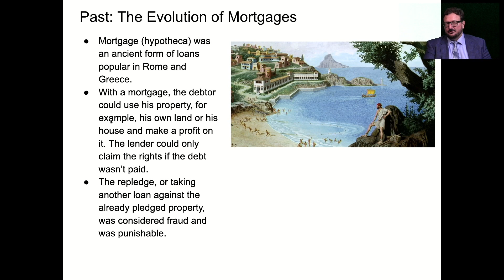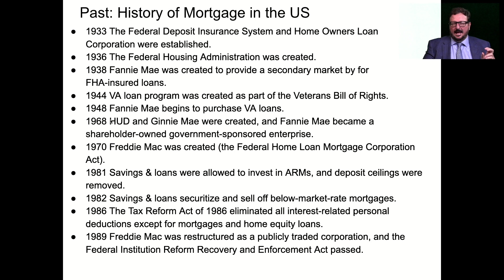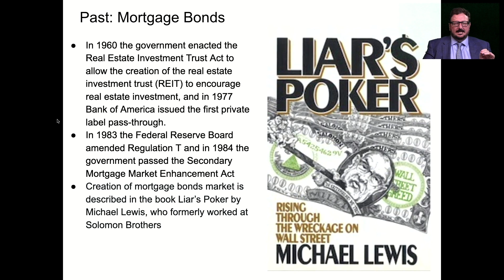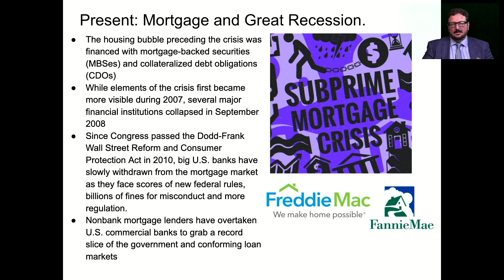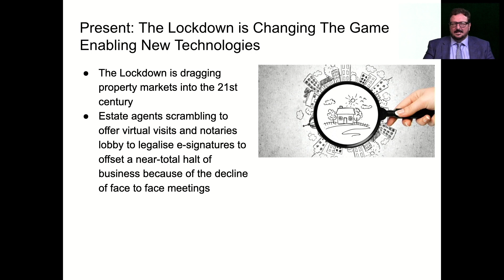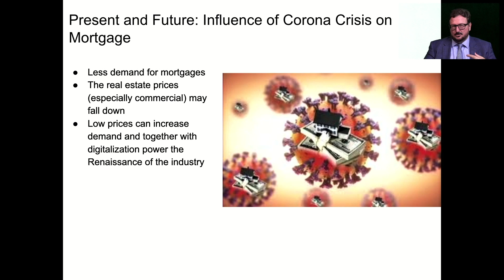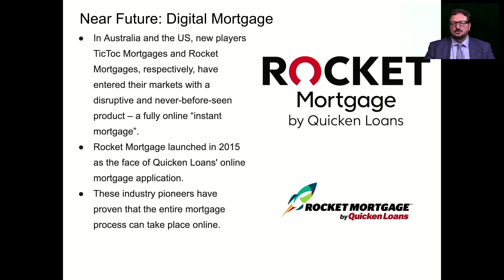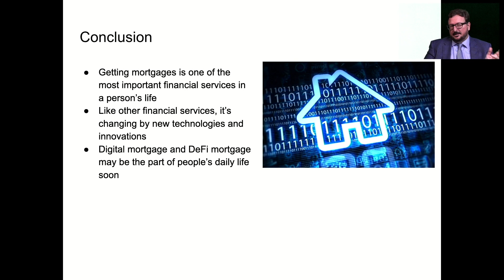The Lightman Report #14 | Mortgages Past, Present & Future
“Mortgages” is part of The Lightman Report series exploring money: from past, to present, and the future.

You can catch up with all episodes of the series now on our channel:

Don’t forget to tune in every Tuesday for follow-up interviews with our panel of experts from the blockchain industry.

About Alex Lightman

Alex Lightman is a bestselling author of four books, most recently Augmented: Life In The Smart Lane. Lightman has delivered over 300 keynotes in dozens of countries and published over 300 articles as well as authoring over 120 hours of course contents. Lightman is an MIT graduate and attended graduate school at MIT’s Sloan School of Management and Harvard’s Kennedy School of Government.

🌎 Join the Metaverse DNA Global Community!